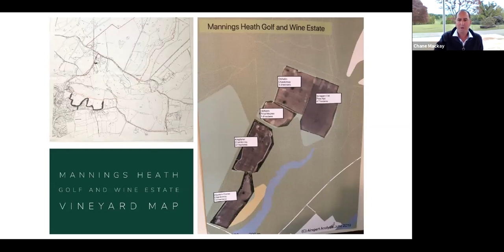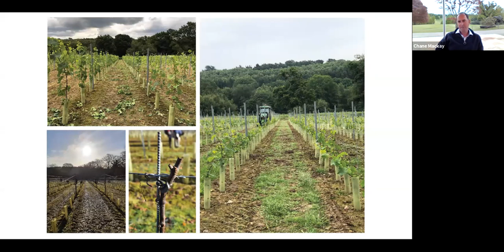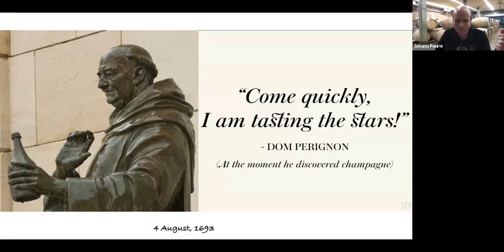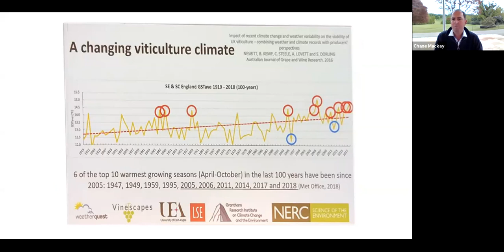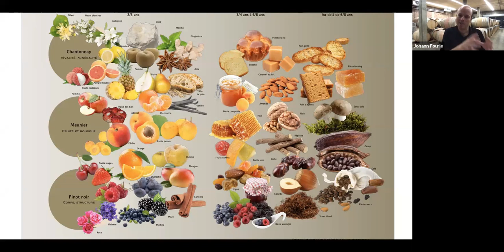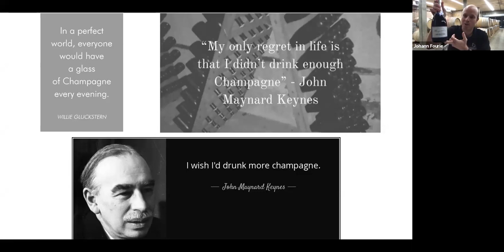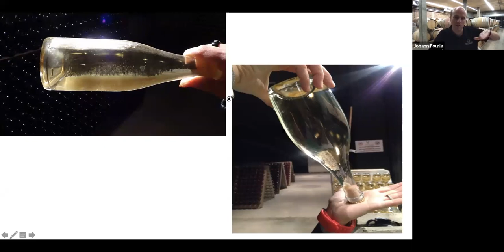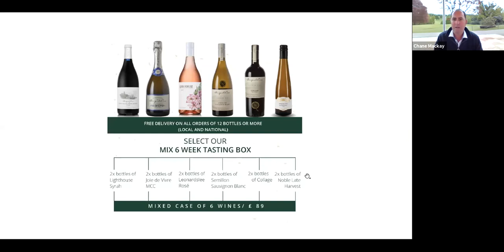Joie de Vivre MCC Tasting & Food Pairing | Week 3 | 3 May 2020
Join us online every Sunday at 16:00 for interactive live wine tastings with award-winning Cellar Master & Winemaker, Johann Fourie, until 24 May 2020.

It’s fun, free - and an hour’s break from self-isolation and lockdown!

On Sunday, 3 May, Johann hosted the online wine tasting with Barry Anderson, our resident UK wine expert, and Chef Annie Badenhorst, who paired the Benguela Cove Joie De Vivre Brut MCC with pineapple and passion fruit cake.

Get ready to taste Benguela Cove Collage 2015 during our next free online webinar.